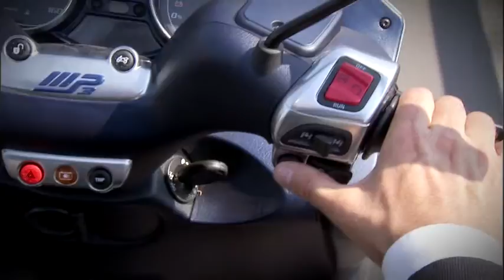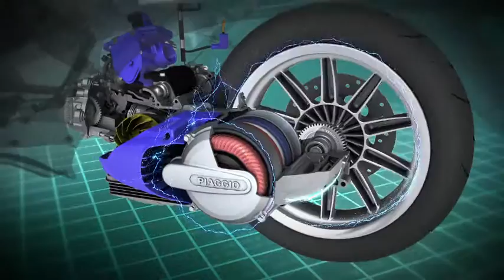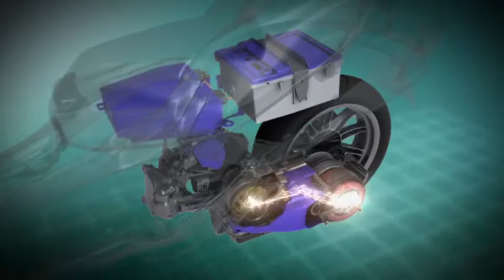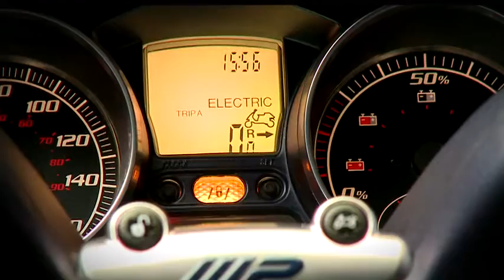Piaggio MP3 Hybrid Tecnico 2010